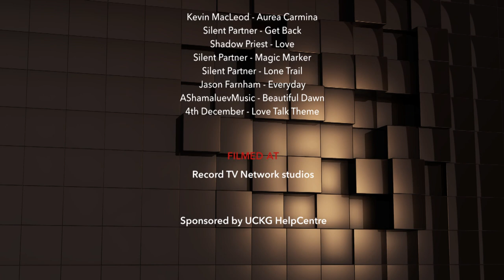Love Talk Show - SINGLE BUT NOT FOR LONG